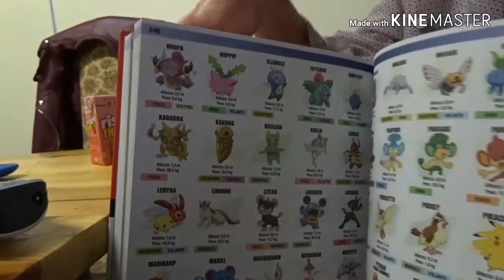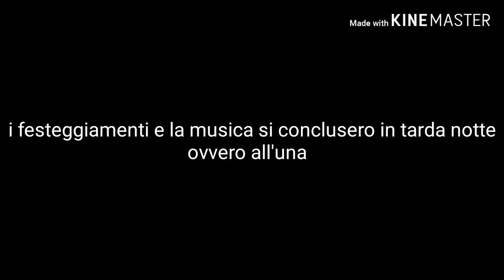Sono Arrivato ad un Quarto di Secolo!!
Ciao a tutti ragazzi oggi siamo qui per festeggiare insieme i miei 25 anni!!